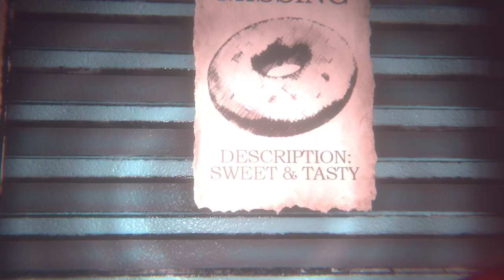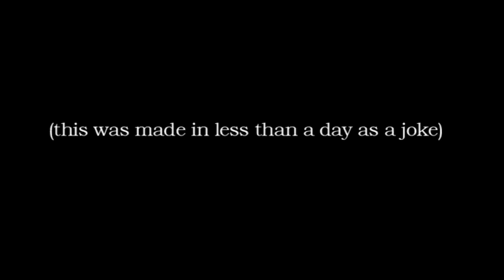Never Coming Here Again | Meatly's Storage World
Meatly's Storage World is not a friendly place- nor a well lit place!

@PlanetDrewpiter on all Social Media!